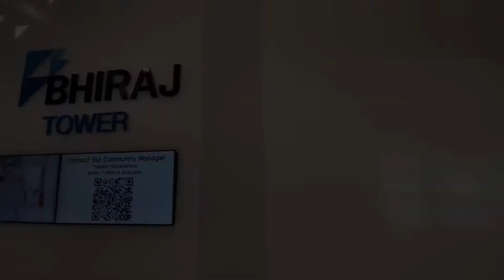Regus | Bhiraj Tower, Bangkok Thailand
Affordable serviced office for rent on Sukhumvit Road with mail handling, phone answering and meeting rooms. Engaging serviced office on Sukhumvit Road offering light-filled private offices and professional business support. Aid your business success with the advanced connectivity and seamless flexibility of an established serviced office space. Offering affordable memberships and adaptable workspaces, this office is an amazing short- or long-term solution that’s easy on the eye and friendly on the pursestrings now and as you grow. With 24/7 access and everything from internet to cleaning to tea & coffee included in your rent, this serviced office space on Sukhumvit Road in central Bangkok powers small businesses to new levels of success. Find shared, sublet, coworking and serviced offices